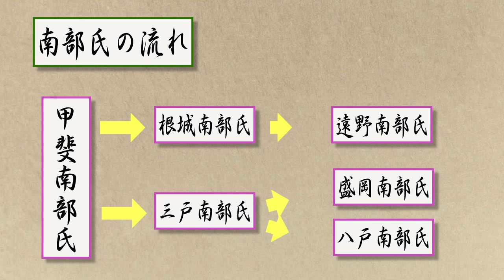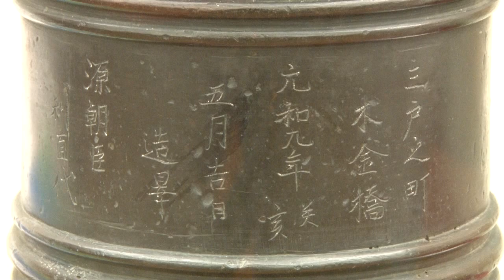南部家ゆかりのもの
南部氏は甲斐国の出身で、鎌倉時代は幕府の御家人として活躍し、南北朝時代に北東北へ拠点を移しました。一族には、三戸南部氏や根城南部氏（八戸氏）のほか、久慈氏・九戸氏・新田氏などがあり、協力と反発を繰り返しつつ、主導権争いをしていました。戦国時代には三戸南部氏の下に勢力を結集させ、生き残りを果たしました。

南部氏ゆかりのものは青森県、岩手県に多数残されています。